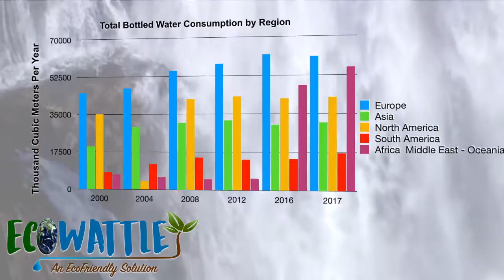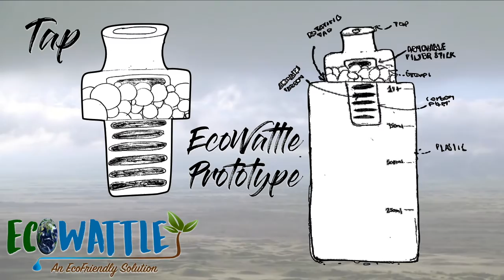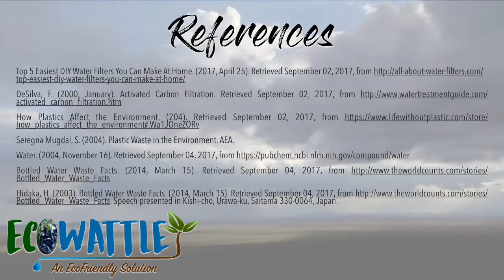EcoWattle - An Ecofriendly Solution // STEM STAGE 2 // CIDEB 2017